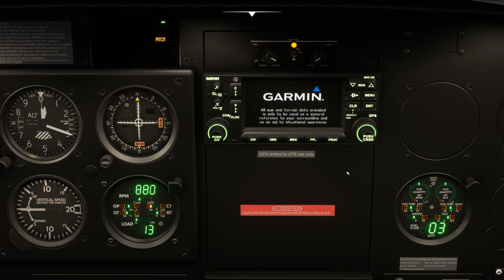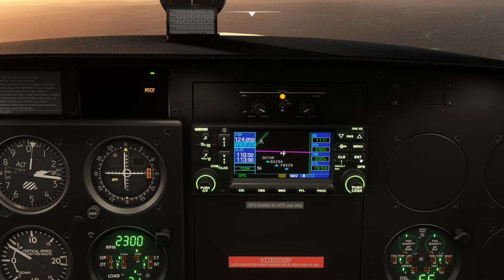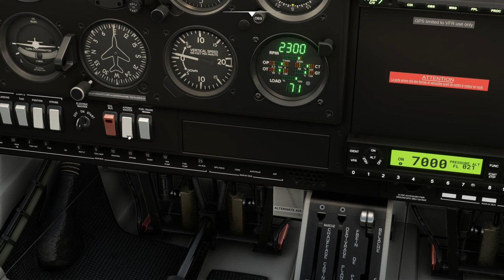Vol VFR avec météo réelle entre Périgueux et Lagarde Enval Ste Fortunade LFBX LF1926 LFZK DA40 TDI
Vol VFR avec météo réelle entre Périgueux et Lagarde Enval Sainte Fortunade LFBX LF1926 LFZK